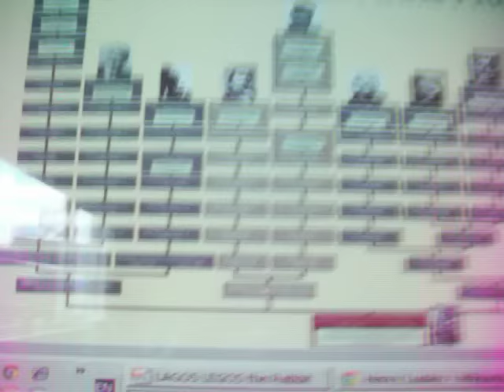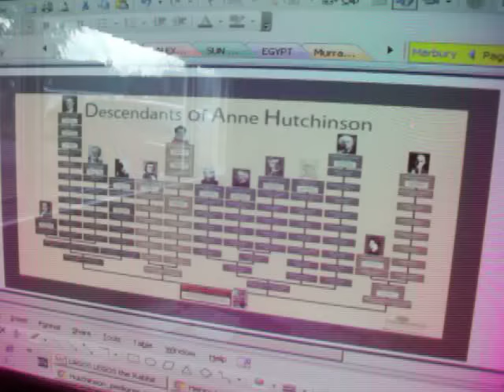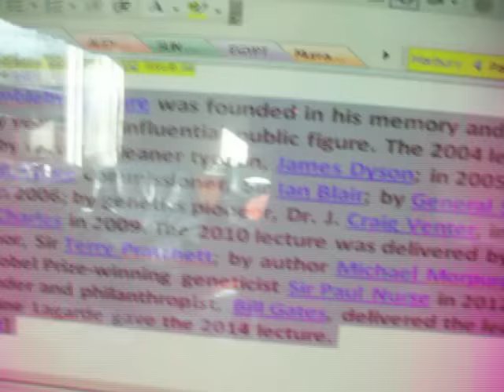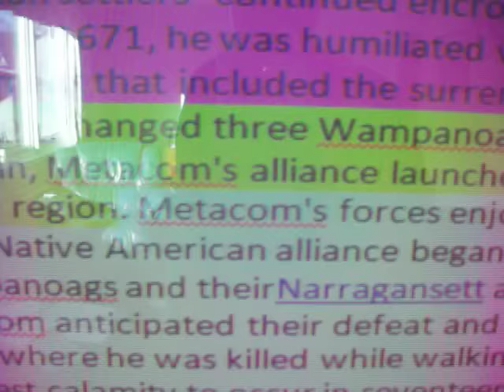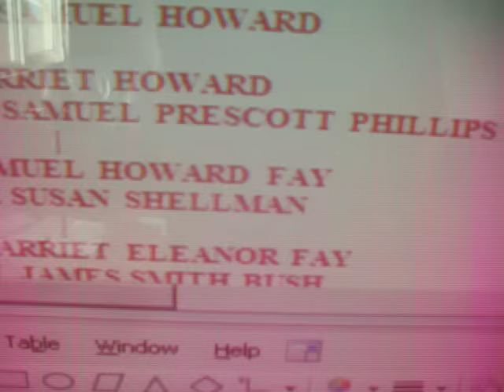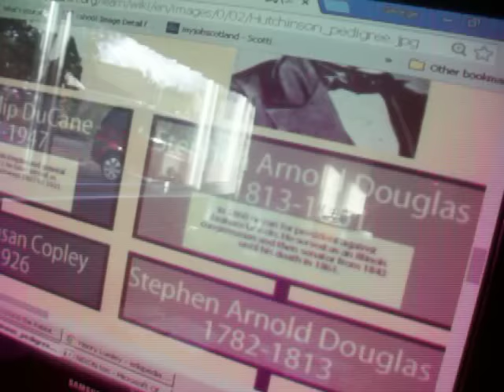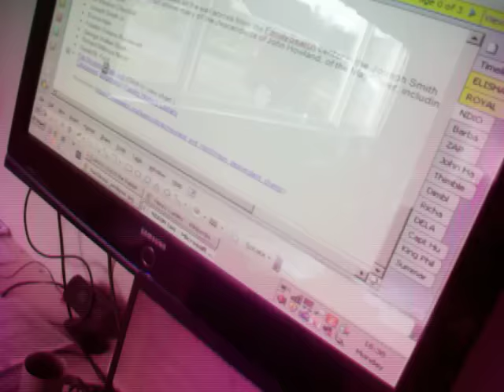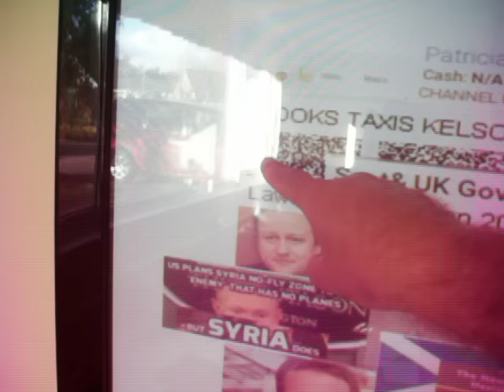World Owners A HUTCHinson PIsolgrim Fthrs Nixon FDR Bush Mayflower Churchill V ears DelaWARREN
This Video explains the ownership of America by others. It profiles the launch of Christianity by the BLOODLINES that take one back to the authors of the New Testament THE PISOS , the Ptolemys in Egypt, The roman Emperors then the European Christian Monarchs, Clergy and now NATOs armies. We focus on the Founding Pilgrims launched from ENGLAND on a mission to kill and grab the land of the BRAVES & the FREE.All these families from the same geneological ROOTS/Power Base. Bush FDR Nixon Romney, Dimbleby ,Lumley, and all the power brokers that TAKE us back to LAGOS the Rabbit in MACEDONIA & Alexander the Gt. We start with Anne Hutchinson's bloodlines all directly related to the PISOS. across Europe in W Scotland & Sectarian Ireland The Comyns & the Bruces Umphrevilles Murrays. THEN we HEAD West and De La Warre Gov Gens that name the DELAWARE (all the WARREN Rabbit V Sign for Churchill. The Links to the Monarchy is Bridget Dryden Anne Marbury marries the Hutchinsons. They leave Europe out of appleby (the forbidden Fruit Joke). Capt Edward Hutchinson was a millitia leader, weapons trader advisor to the braves, Magistrate, and Scammed the Indians out of their guns land and Mocked the chief as King Philip's War. Anne Marbury arrived in PELHAM BAy. They are all in different branches of Christianity Mormons , Puritans,Quakers Episcopalians, Amish and all the others as they cull the witches coast to coast. The Bush family women are the PIERCES with the Pison Pi Pie in it. St Barbara patron St of Explosives. We profile JFKs death Zapruder and the BUSH oil Companies with the Bushes leading CIA investigations...& Lloyds of London Insurance scams. John Hancocks is a signatory to the Treaty of Independence & he is a smuggler to overcome the taxes for the BRITISH Plantation owners. Then the Dimbleby, Lumley, Compton jokes BBC plants & Saville launch into Scarborough and the MPs for Arundel & the Duke of Norfolk linked as Gov of Jersey. Thimbleby is in the US Presidential lines Richard Dimbleby died at 50 of cancer. David Dimblebys get IIIrd class degrees and joins the BBC Bullindon club and uses the rabbit V sign at every opportunity. The dimbledy lecturers are all world owning scamsters Dyson, Met Police Ian Blair, Gen Sir Mike Jackson, JCraig Venter of GENOME fame, Terry Pratchett, Prince Charles Lagarde at the IMF .many of whom interlock with Rebekah Brooks in the PMS Chipping Norton set. MURDOCHS & FREUDS & Bill Gates, Sir Paul Nurse all at the trough. The Lydia Tatoo jokes shared by the Marx Bros are explained. DOZENS OF HUTCHINSONS like my hometown. HOME of the rabbits, connies, nazis conservatives & POCAHONTAS in charitable fundraisers. King Philip was Metacomb the Injuns Joke. his pet name with the Phi Pi joke like PIlgrim & the antipsychotic PIlls. Metacom killed Capt hutchinson with his arrows after they took his guns away and the INJUNS get the blame for everything but have no land left! The Koch weapons trading SPY family is a cover for the BUSH marriage to a Koch and they are CEO of the Wine Instiitute and the SACRAMENTO HQ that is wine in the Christian Sacrament JOKE. So onto the bloodlines starting with Arsenoe (Arsenal FC) the launch of city of LAGOS in Africa in all its poverty. Obama is a fraud too. The Portsmouth compact in Rhode Island is a religious Political Contract with Mother ENGLAND enslaed in 1638 by Anne Hutchinsons family. Guy cooper is in charge of my SECTIONING for political motives and the Fenimore Coopers culled the 500 nations. the Booths are actually bloodline members for the Presidents (they were alleged to have murdered LINCOLN). So we follow Christianity int the Empire STATE and over the USA. All covered up as famous families by the NWO authors and Zionist media/Hollywood. Arsenoe in Macedonia becomes Arsenal FC & Lagos becomes LEGO and Eyore the donkey becomes innocent kids and troops in the armies. THAT is Churchill (in the bloodlines but not in the CLINTON story told by Greg Hallett). George W Bush Grandad Prescott Sheldon bush BIG BANG THEORY Character. Bushes friends of Sir Bill Gammell in Glasgow. Dellano Susage & DELANEYS DONKEY JOKES explained. Wendell Homes supreme Court & Mitt Romney in the Bloodline, Several Generations of PRATT and Sons in the Blackadder jokes. That is the supreme court that extends WW1 by two years and FDR who took USA into WW2 despite his pledge. Harvard Presidents charles william Elliot out of BOSTON. The Erskine Hamilton Childers joke takes us into FRESKIN and the Hess' of Hamilton and also into Presidency in IRELAND. Osgood played for Chelsea. Auchinscloss is a MORALIST. Peleg Sanford is the PEGLEG joke. Churchill, Nixon are found on the JOHN HOWLAND Chart SHOWS the MAYFLOWER FOUNDING FATHERS OFF THE MAYFLOWER. Springer Spaniel is the icon for the lines SEE Thumbnail THEY PRINT THE BIBLE IN OXBRIDGE.